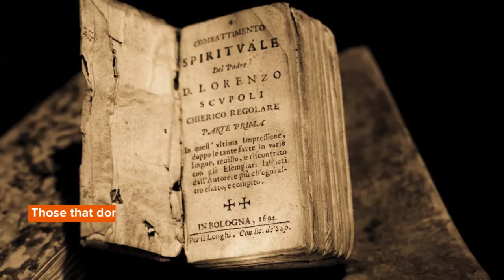Forgotten Girl Names That Deserve A Comeback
Names usually don't survive the onslaught of time.

However, those that don't survive the through time often make brilliant comebacks in the future. A few female names often go dead for centuries and then surprisingly make a comeback after a couple of generations.

Names, which were once hugely popular in the sixteenth or seventeenth century, went out of fashion by the end of their respective centuries. However, these names survived the perils of time and started becoming more and more common by the end of the twentieth century. Naming your child can be a hassle, so why not dive into a bit of nostalgia and bring out the best. Here we will look at the top 100 forgotten girl names that deserve to make a comeback in these modern times.